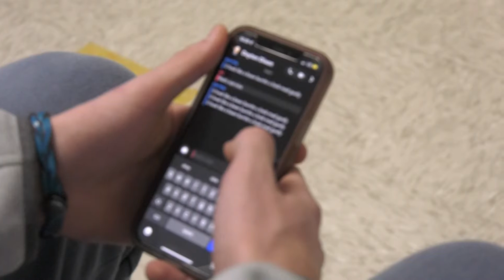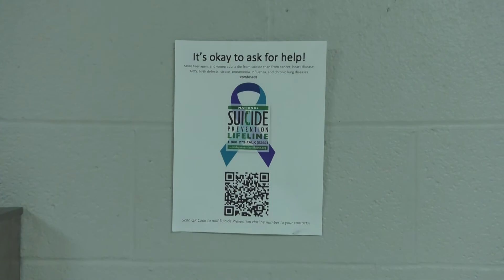Bullying Revisited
Fairview High School Film & TV Students continue their anti-bullying campaign. They interview their peers and some faculty members about their experiences and the repercussions of bullying.